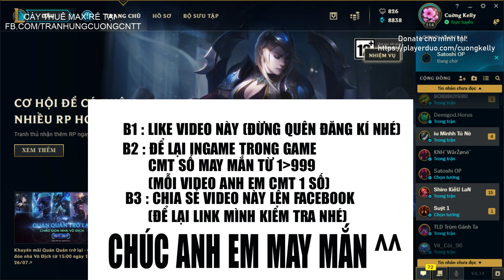GAREN H.A.C.K SPEED XOAY NÁT NGƯỜI TỪNG THẰNG